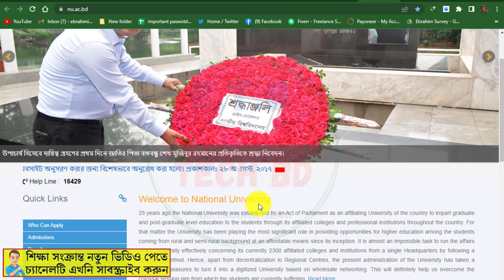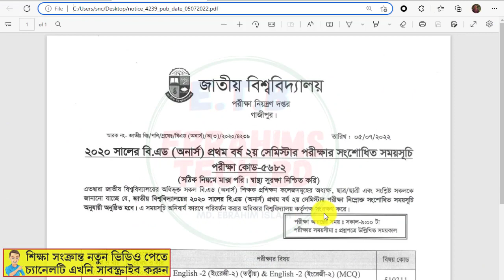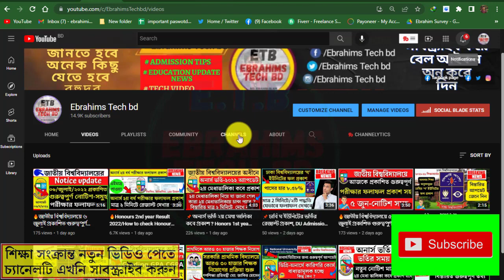🔥অনার্স প্রথম বর্ষের পরীক্ষার রুটিন প্রকাশ /Honors 1st year exam routine published how to download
অনার্স প্রথম বর্ষের পরীক্ষার রুটিন প্রকাশ /Honors 1st year exam routine published how to download /ebrahims tech bd

About The Video:  A notification regarding the routine of Honors 1st year examination has been published on the official website of the National University. In today's video we have discussed in detail about the test routine.

7. How to apply for online birth registration-2021জন্ম নিবন্ধন করে নিন মাত্র ৫ মিনিটে।/Ebrahims Tech bd

1/ News with Ebrahim bd (এখানে সকল আপডেট নিউজ সবার আগে দেয়া হয় যেমন NU,বর্তমান ‍গুরুত্ব পুর্ন নিউজ ইত্যাদি )

2/ Bd Current Job news (নতুন সকল সরকারি, বেসরকারি চাকুরির খবর সবার আগে দেয়া হয়)